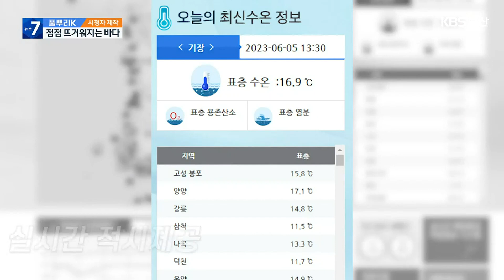[풀뿌리K] 뜨거워지는 바다, 양식장 대비는? / KBS 2023.06.07.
해가 갈수록 지구온난화로 인한 피해가 더 크고 또 잦아지고 있습니다.

그중에서도 특히, 고수온에 따른 바다 온도 상승은 양식 물고기들의 집단 폐사로 이어져 어민들에게 많은 피해를 주는데요.

 올해 우리나라 바다 온도가 평년보다 최대 1도 정도 오를 것으로 전망되면서 양식장에는 비상이 걸렸습니다.

전문가들은 고수온 피해를 줄이기 위해 미리미리 대비하는 것이 필요하다고 강조합니다.

'풀뿌리K'가 관련 내용을 전해드립니다.